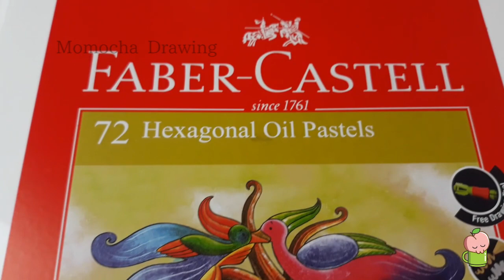Review Oil Pastel Faber Castel Hexagonal 72 - Menggambar dan Mewarnai Anak Perempuan dan Laki laki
Halo semuanya! Selamat datang di Kelas Menggambar Momocha.

Dalam episode kali ini kita akan menggambar dan mewarnai  dengan oil pastel (crayon). Ada cara gradasinya juga lho. Bagi pemula yang baru memulai gambar, jangan khawatir karena pelajaran menggambarnya masih cukup mudah diikuti. Menggambar sangat bagus untuk relaksasi, hobi, dan merupakan kegiatan yang menyenangkan untuk menghapus kejenuhan. Yuk gabung bersama kita dan menggambar bersama-sama.

We occasionally provide these following arts:
- Doodle
- Melukis dengan cat air
- Menggambar gradasi (oil pastel dan crayon),
- Menggambar Kawaii (lucu)
- Ilustrasi buku anak